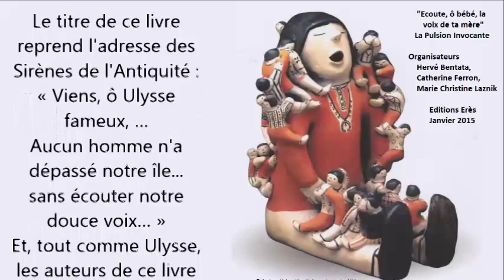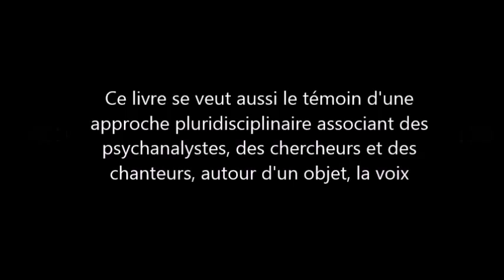BENTATA Hervé, FERRON Catherine, LAZNIK Marie-Christine : Écoute, ô bébé, la voix de ta mère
Psychanalystes, musiciens et scientifiques engagent un travail innovant autour de l’échange de voix entre un bébé, dans les premiers mois de vie, et sa mère, de cet appel de l'un à l'autre que l'on peut dire prosodiquement musical.

Comment s’organise l’appétit du bébé pour la rencontre avec sa mère ?
Cet ouvrage rassemble des musiciens, des psychanalystes et des chercheurs particulièrement intéressés par les premiers moments des rapports sonores et voisés entre une mère et son bébé. Il montre les liens qui se tissent entre le travail des chercheurs et des professionnels qui travaillent avec des enfants pour qui le langage est parfois une barrière difficile à franchir, comme dans l'autisme.